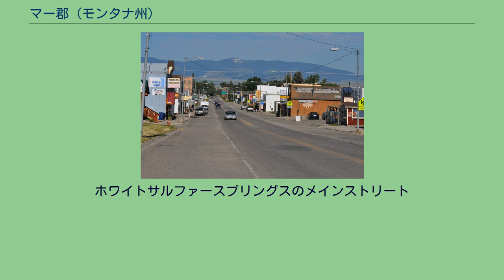マー郡 (モンタナ州)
マー郡（英: Meagher County）は、アメリカ合衆国モンタナ州の中央部西に位置する郡である。
2010年国勢調査での人口は1,891人であり、2000年の1,932人から2.1％減少した。
郡庁所在地はホワイトサルファースプリングス市（人口939人）であり、同郡で人口最大の自治体でもある。
モンタナ州の人口重心がマー郡内の座標 北緯46度48分48秒 西経111度12分35秒 / 北緯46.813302度 西経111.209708度 / 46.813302; -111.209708に位置している。
マー郡はモンタナ準州知事トマス・フランシス・マーに因んで名付けられた。
最初の郡庁は、コンフェデレイト・ガルチ工業地区の主要都市だったダイアモンドシティに置かれた。
その地域は現在マー郡内に入っておらず、隣接するブロードウォーター郡の中にある。
アメリカ合衆国国勢調査局に拠れば、郡域全面積は2,395平方マイル (6,200 km2)であり、このうち陸地は2,392平方マイル (6,200 km2)、水域は3平方マイル (7.8 km2)で水域率は0.13％である。
ホワイトサルファースプリングスのメインストリート